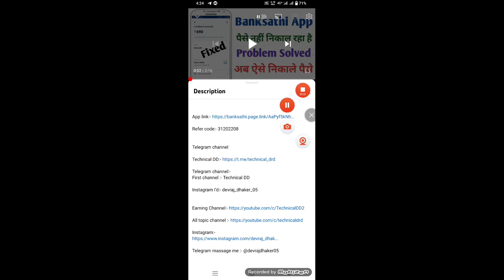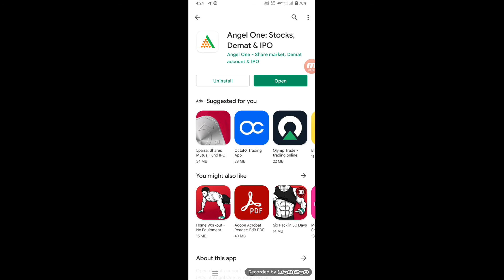AngelOne App Download Kaise Kare | How to Download Angel One App information in Hindi